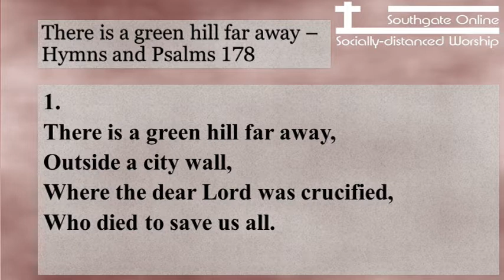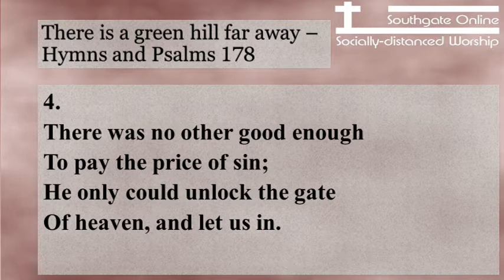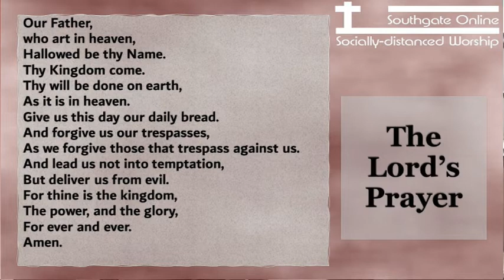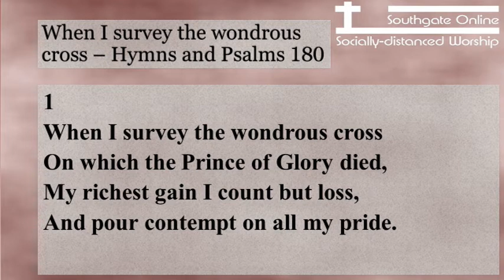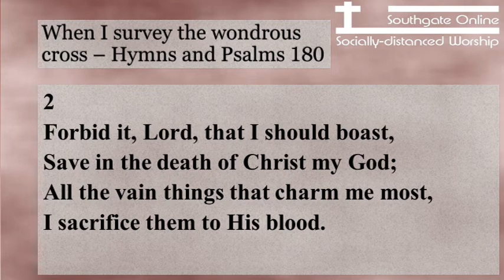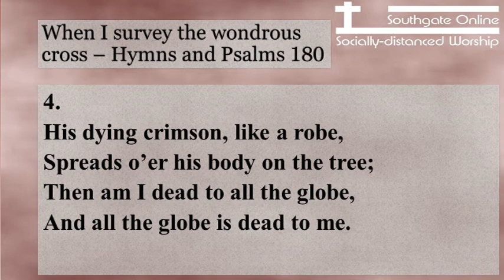Reflections for Good Friday - 2nd April 2021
Revd Colin Sherwood
(Methodist Minister)